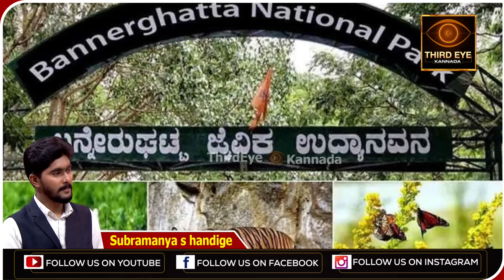ಹೊಟ್ಟೆಯೊಳಗಡೆ ಸಾವನ್ನಪ್ಪಿದ ಮರಿ, ನರಳಾಡಿ ಪ್ರಾಣಬಿಟ್ಟ ತಾಯಿ ಆನೆ- ಕಣ್ಣೀರು ತರಿಸುತ್ತೆ ಆನೆ ಮೂಖರೋಧನೆ- Elephant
ಬನ್ನೆರುಘಟ್ಟ ಜೈವಿಕ ಉದ್ಯಾನವನದಲ್ಲಿ, ತಾಯಿ ಆನೆಯೊಂದು ಪ್ರಾಣಬಿಟ್ಟಿದೆ. ಒಂದು ವಾರದ ಹಿಂದೆ ಹೊಟ್ಟೆಯೊಳಗಡೆ, ಮರಿ ಪ್ರಾಣಬಿಟ್ಟಿದೆ, ಜೊತೆಗೆ ಕೊಳೆತು ಹೋಗಿದೆ. ಹೀಗಾಗಿ ಒಂದು ವಾರ ಒದ್ದಾಡಿದ ತಾಯಿ ಆ‌ನೆ, ಕೊನೆಗೆ ಪ್ರಾಣ ಬಿಟ್ಟಿದೆ. ಆ ವಿವರ ಇಲ್ಲಿದೆ.